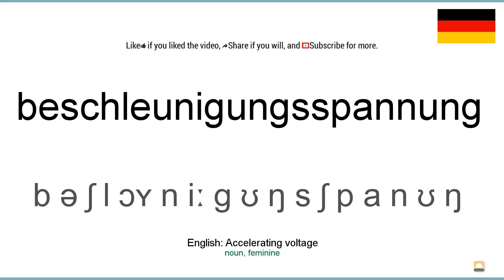How to pronounce: Beschleunigungsspannung (German)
How to pronounce beschleunigungsspannung in german
Wie beschleunigungsspannung ausgesprochen Deutsch
Die deutsch aussprache von dem wort beschleunigungsspannung.
Cómo pronunciar beschleunigungsspannung en aleman
Comment prononcer beschleunigungsspannung en allemand
Come pronunciare beschleunigungsspannung in tedesco